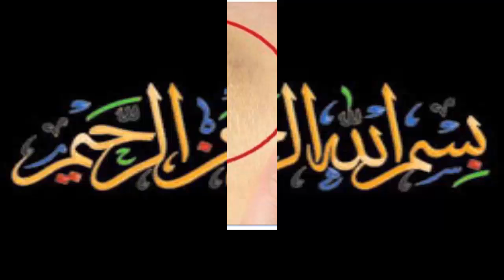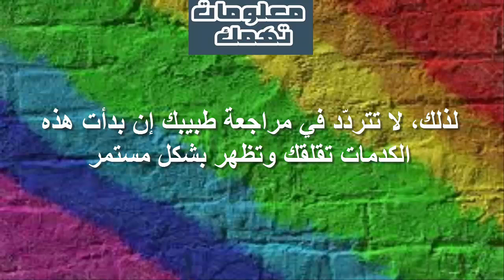تستيقظ بكدمات غير مفسرة على جسمك؟ إليك السبب وراء ذلك!